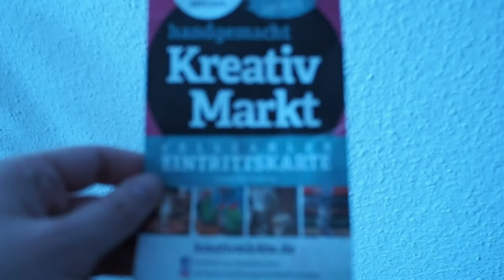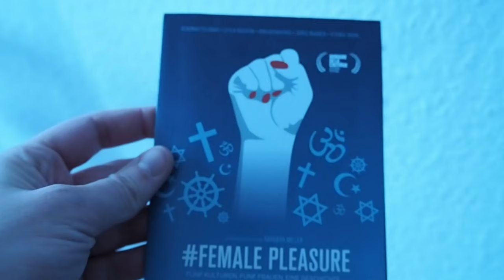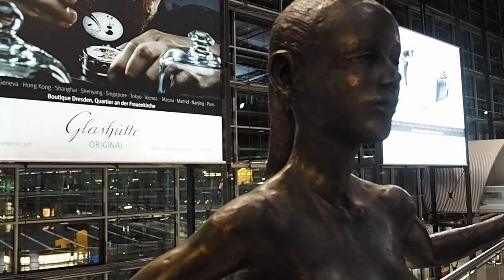[Document Your Life] November & Dezember 2018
Heute zeige ich euch meinen November & Dezember 2018. Ich wünsche Euch ganz viel Vergnügen.

|Dieses Video enthält unbezahlte Werbung da Marken zu erkennen sind.|